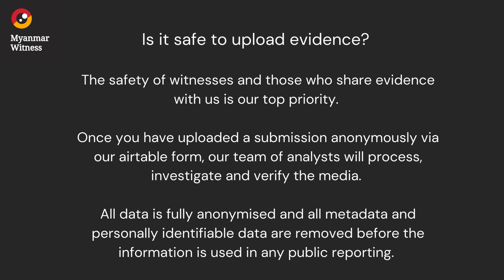Is it safe to upload evidence?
The safety of witnesses and those who share evidence with us is our top priority.

Once you have uploaded a submission anonymously via our airtable form, our team of analysts will process, investigate and verify the media.

All data is fully anonymised and all metadata and personally identifiable data are removed before the information is used in any public reporting.

Collecting incidents to hold Myanmar security forces accountable for violence. Videos, photos and audio can be submitted anonymously at